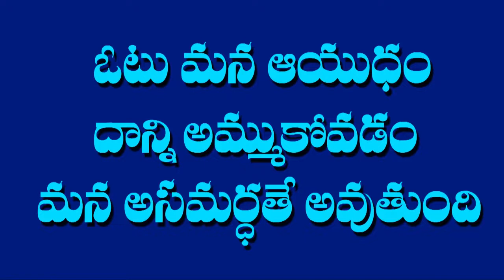ROYAL RANA 1సెకన్ ఓటు వేసే ముందు , THINK BEFORE VOTE